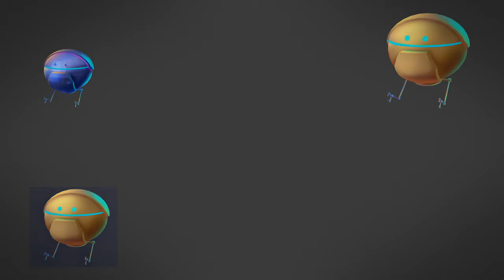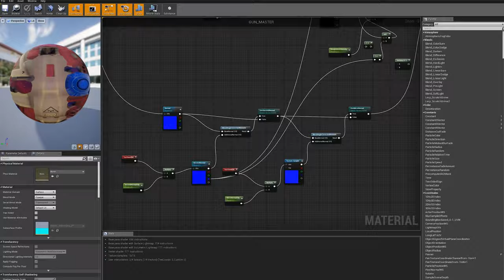VR Quiz-shooter in Unreal Engine 4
Creation of quiz-shooter VR game in Unreal Engine. I was art-directing a project, texturing assets, setup a scene in UE4 including shaders, vfx, sounds and animations.